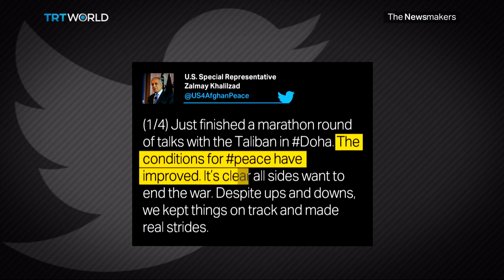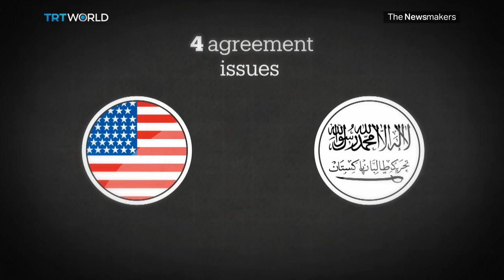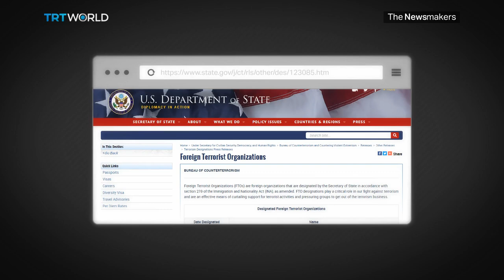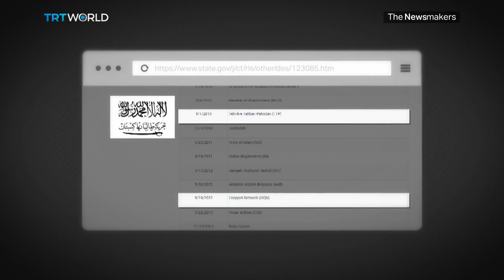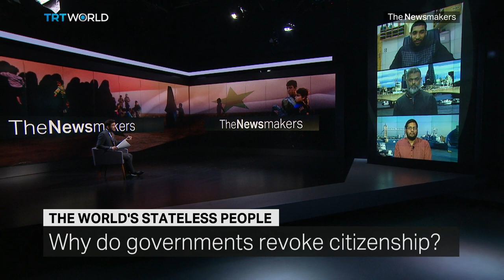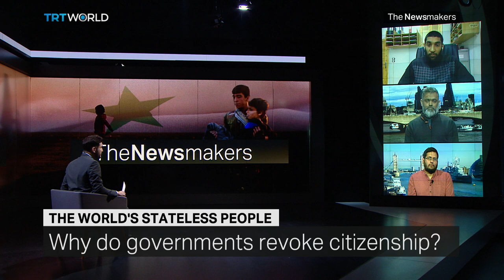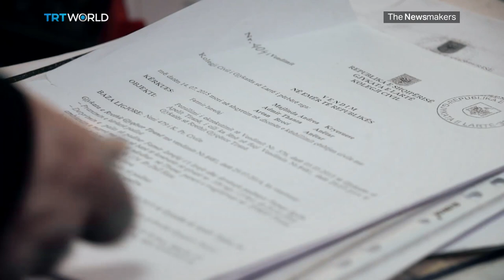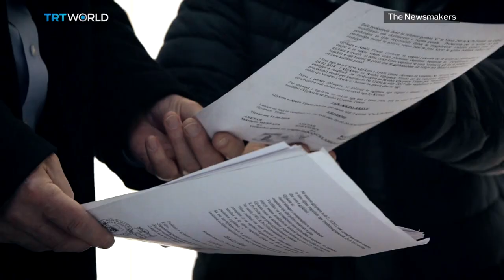Taliban Peace Deal | The World’s Stateless People | Albania Corruption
Could a peace deal with the Taliban lead to the downfall of Afghanistan’s government? Plus, we look at the issue of statelessness. From the Thai boys rescued from a cave, to Britons having their citizenship revoked while in Syria. And is Albania too corrupt to join the EU?